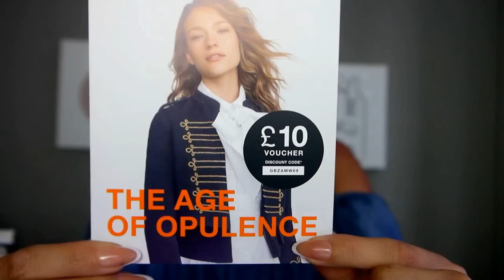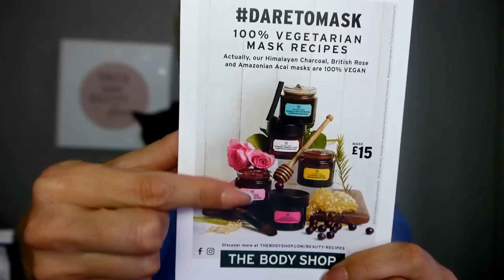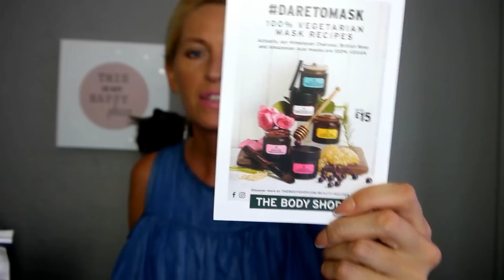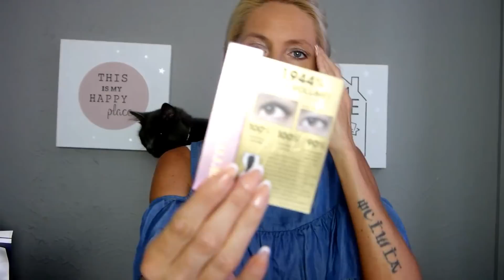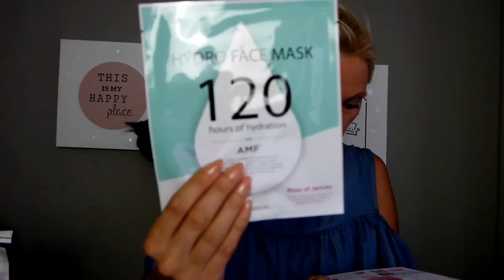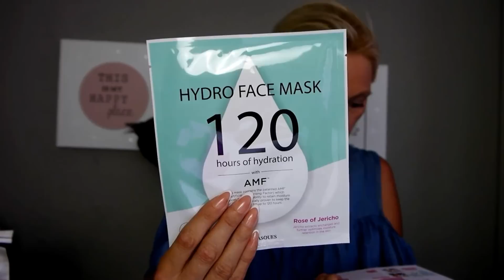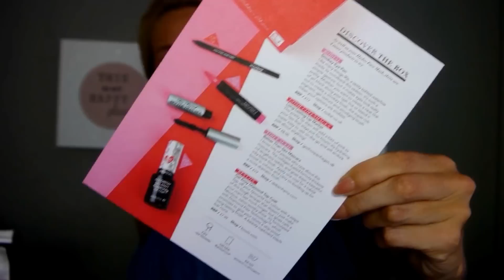💋 OpenBox 💋 GLOSSYBOXa Wrzesien 2016 💋